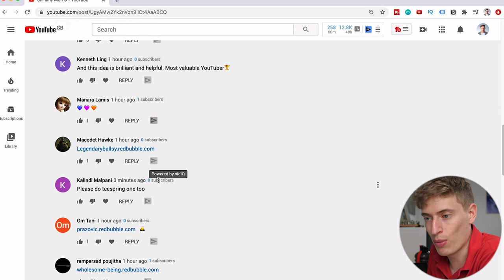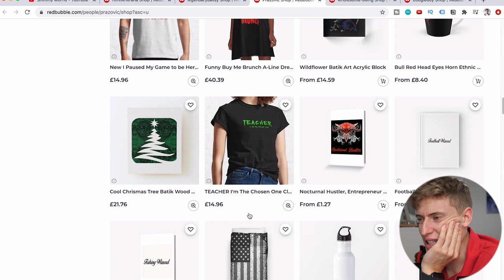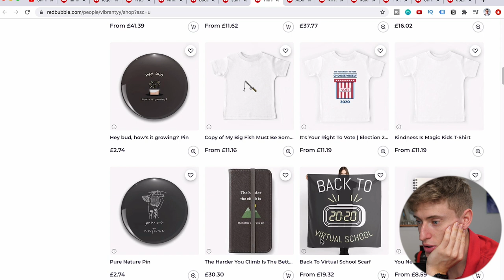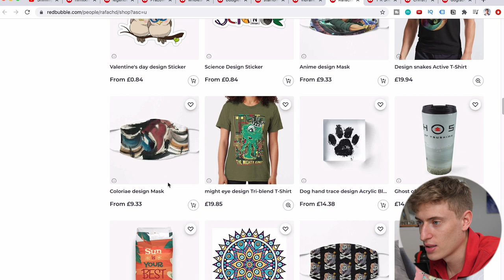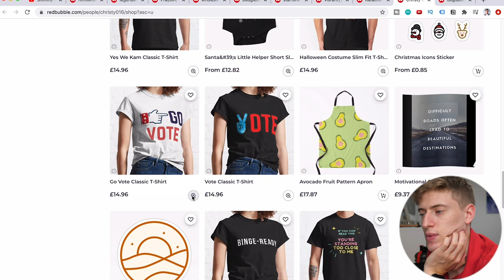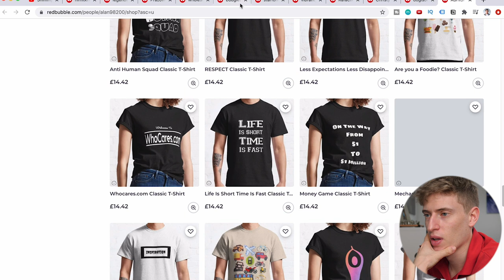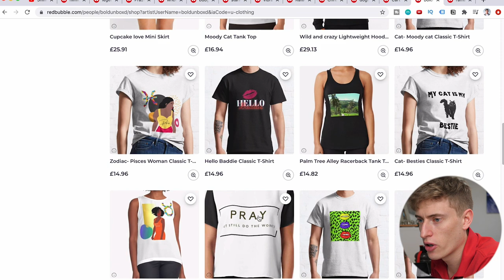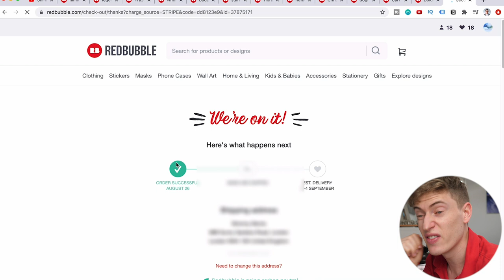Buying My Subscribers Redbubble Products Live on Camera...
I thought it would be such a nice idea to show my support by buying some of your products that I like. I went through a whole bunch of your stores and I really really liked them!
I ended up buying a few different things, if I didn't buy from your store, don't be offended. I just bought what I was feeling at the time.

Let me know if you like the idea in the comments and maybe I can do it again.

This idea was inspired by Alexandra Strambu who is another Print on Demand YouTuber and I thought it was such a nice thing she did!